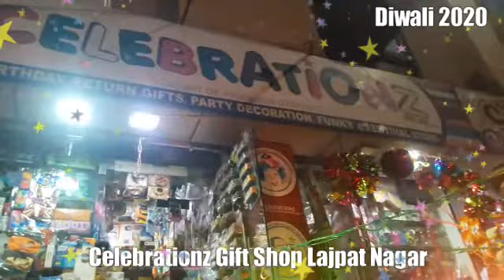Diwali Decoration products available at Celebrationz Gift Shop Lajpat Nagar Delhi near Candy Shop